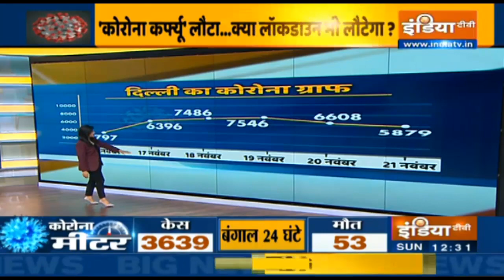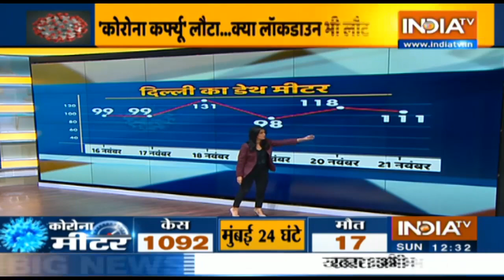Huge Spike In Delhi's COVID Tally As People Flout Norms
The COVID tally in Delhi is increasing day by day but people seem to not care about the spurt in coronavirus cases. Delhiites especially are flouting norms besides the hike in fine to be paid for not using masks in the national capital.